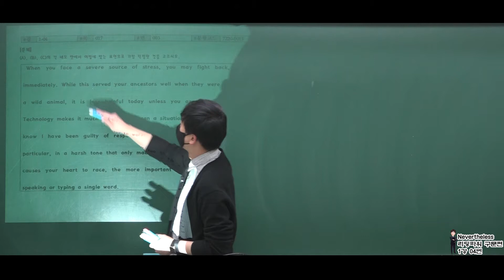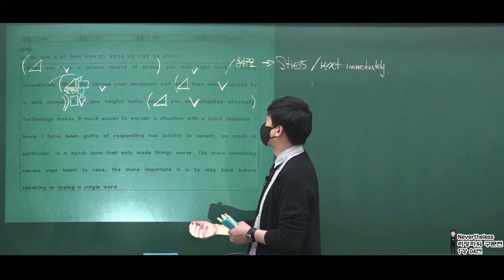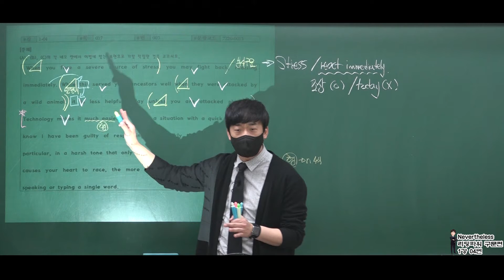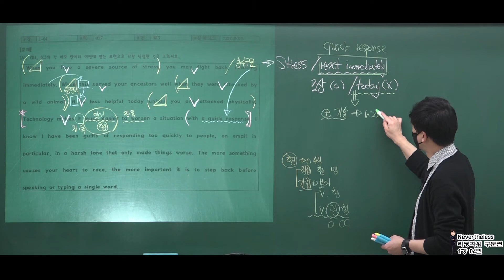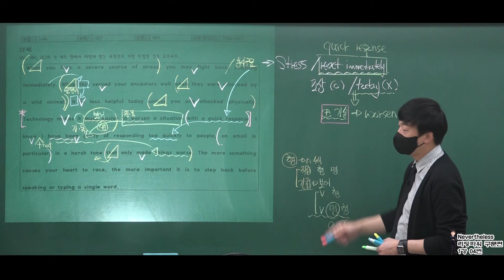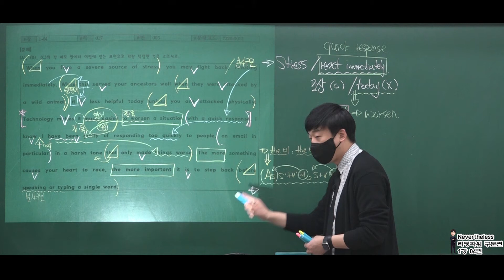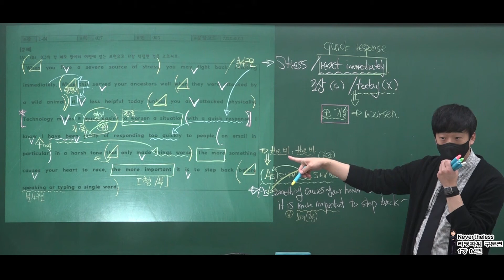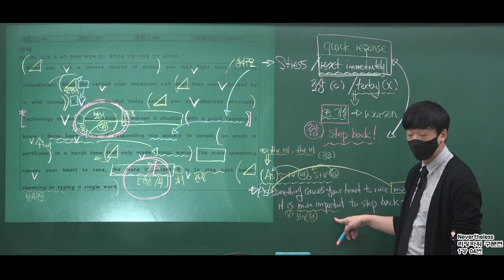리딩파워 구문편 1강 04번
경희여고 1학년